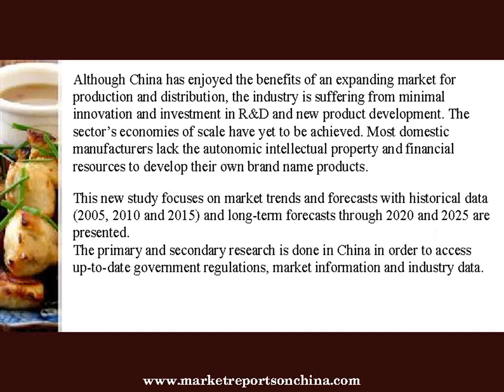Chicken Wings Market Trends in China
This study focuses on China’s Chicken Wings market trends. In the two past decades, the market has been growing at a fast pace. The dramatic expansions of the manufacturing capabilities and rising consumer consumptions in China have transformed China’s society and economy. China is one of the world’s major producers for industrial and consumer products.